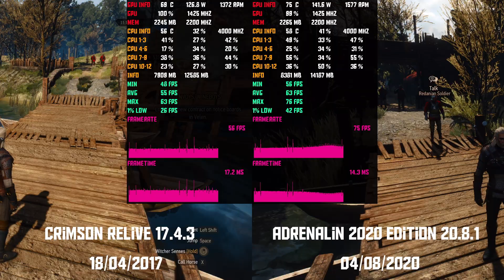AMD RX 570 drivers - OLD VS NEW = more FPS? / 17.4.3 VS 20.8.1 ( AMD Drivers benchmark )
Amd old first driver 17.4.3 from 18/04/2017 for RX 570/ RX 580 gpu series and newest 20.8.1 from 04/08/2020, in some games (snowrunner and witcher 3) we can see a real FPS improvement when is come to OLD VS NEW, not just a marketing slides. cuz more fps = better ;d

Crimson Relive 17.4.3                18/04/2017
Adrenalin 2020 Edition 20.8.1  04/08/2020